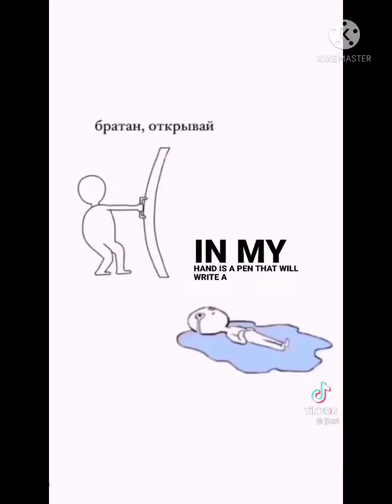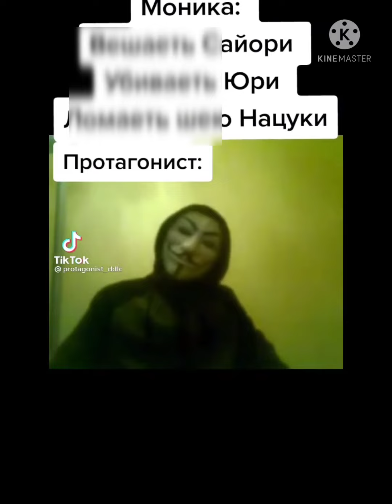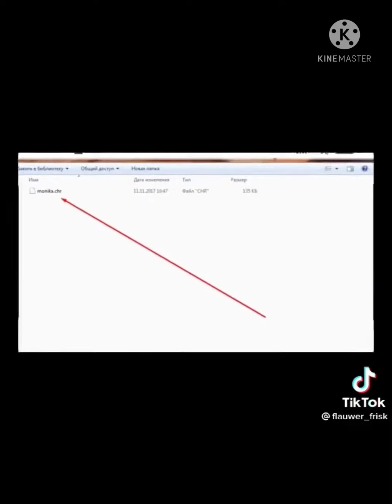Подборка Doki Doki Literature Club из Тик Тока. (Внимание: маты!)